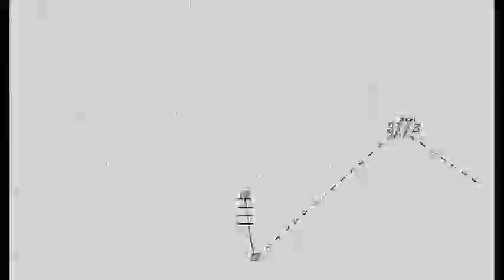Episode 24 @ Percussion, live at TAPS Part 1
From the TAPS seminar in Adelaide, Australia.  With Laurel Black, Ted Atkatz, Tim Jones, Andrew Wiering, Jim Bailey, Casey Cangelosi.

Topics:  Publishing, CD and CD shops vs Mp3 downloaded and streaming.   Just a few South Park references...